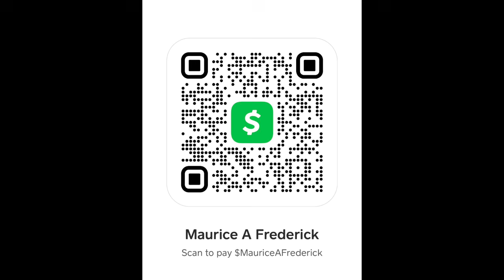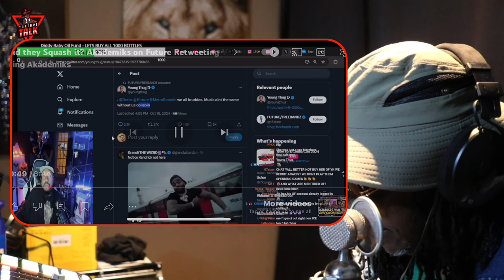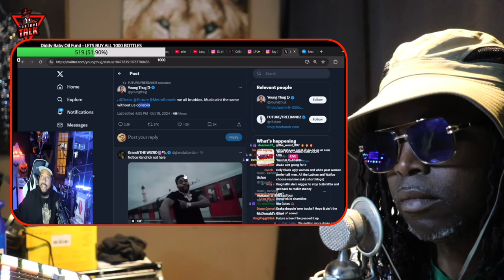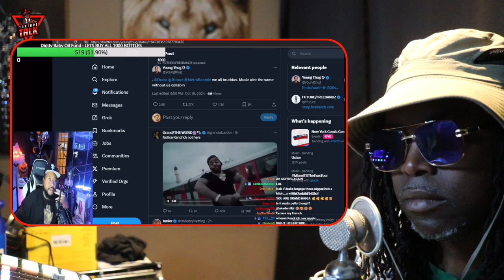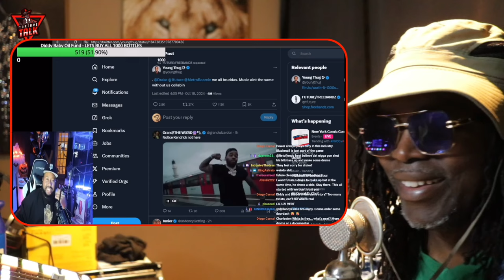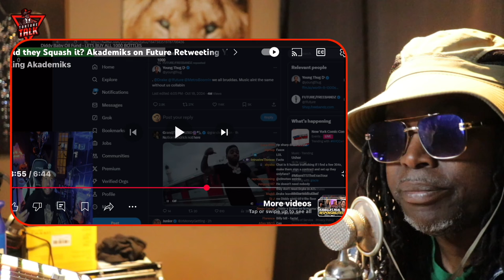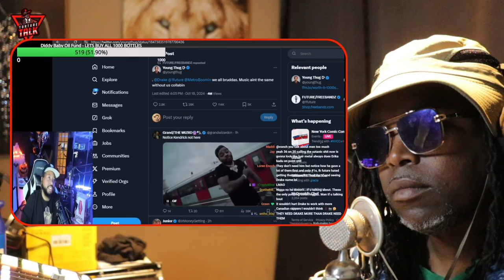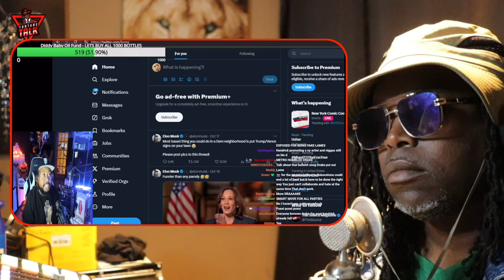⁠​⁠@KingAkademiks talks.. Here’s why ​⁠@DrakeOfficial needs@officialfuturevideos , ⁠@youngthug